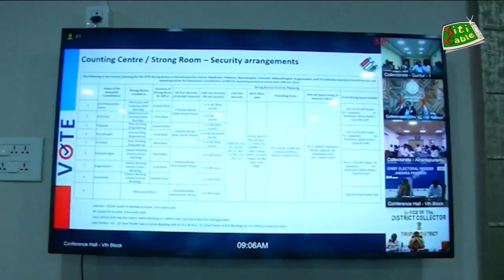కౌంటింగ్ ఏర్పాట్లు నిబంధనల మేరకు చేపడుతున్నాం ఫలితాలు సాయంత్రం 4 గం ల లోపు పూర్తి కలెక్టర్ ప్రవీణ